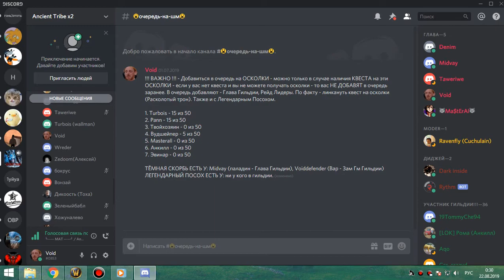1я часть цлк 25гер фурик 21 08 19